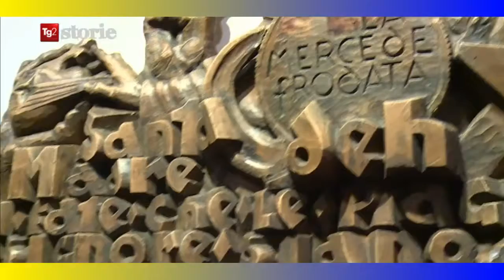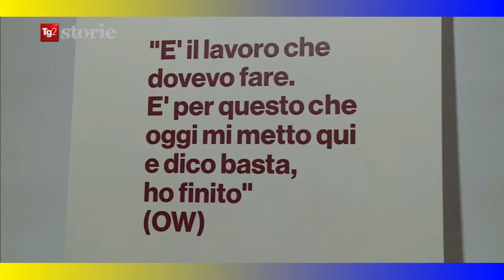la via crucis di othmar winkler